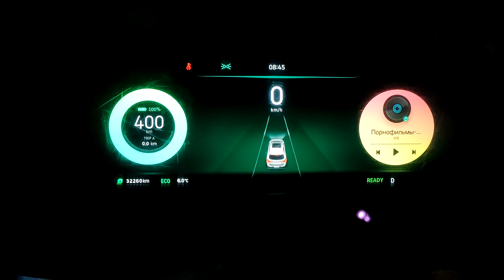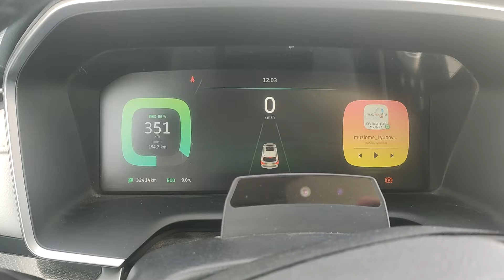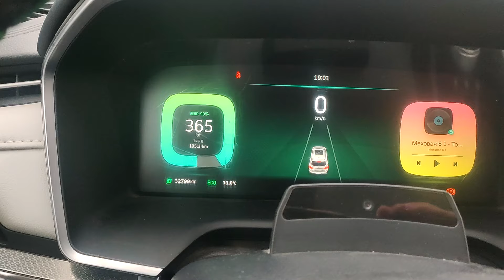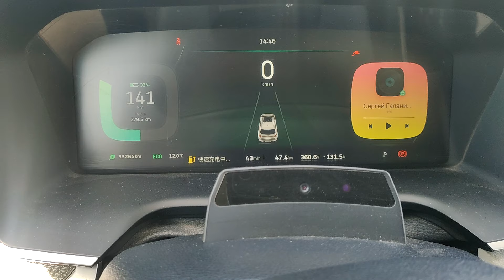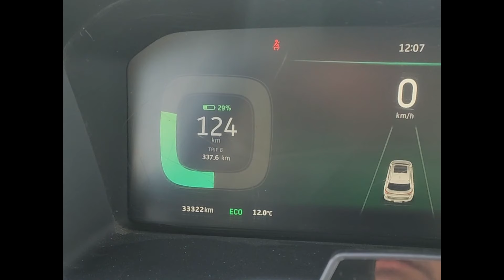Шымкент-Хоргос 1121 км. на электромобиле. Цены и время на зарядку по трассе.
В этом видео я расскажу про инфраструктуру для зарядки электромобилей по трассе Шымкент-Алматы и Алматы-Хоргос. А так же какое время я потратил на зарядку и сколько ушло на это денег.
В данном ролике я ничего никому не хочу доказать про удобство или экономию, просто констатация.